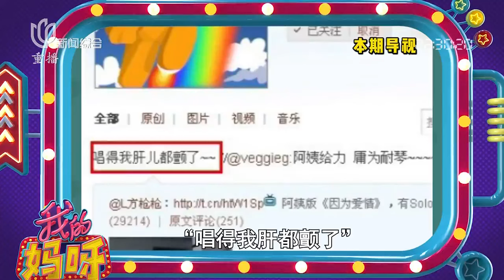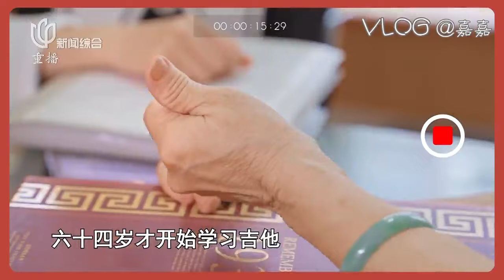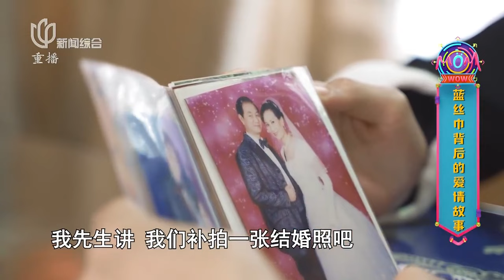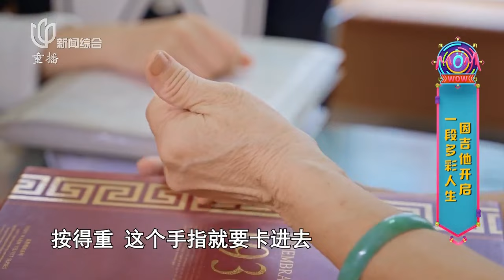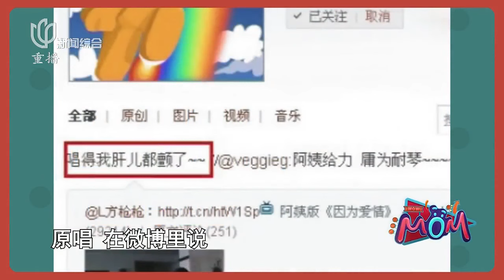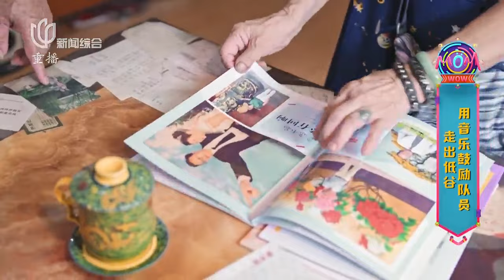【我的妈呀 EP41】她被王菲转发评论！68岁风荷吉他摇滚乐队队长——董云蓉的传奇一生！｜FULL｜上海电视台官方频道